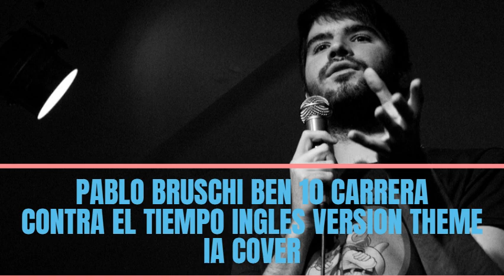pablo bruschi ben 10 carrera contra el tiempo theme ingles version ia cover